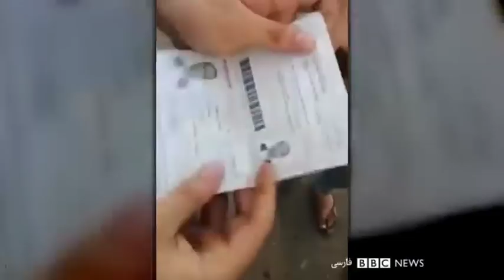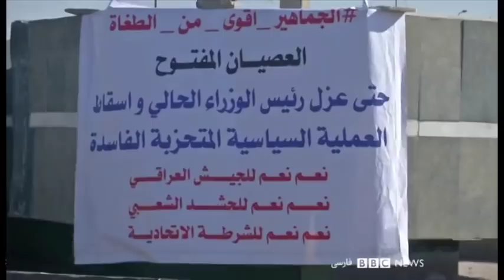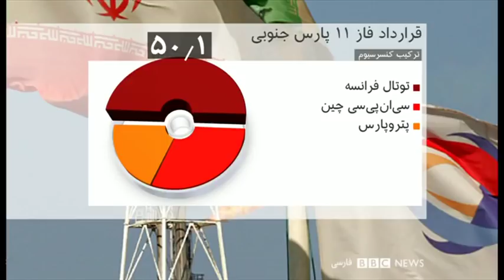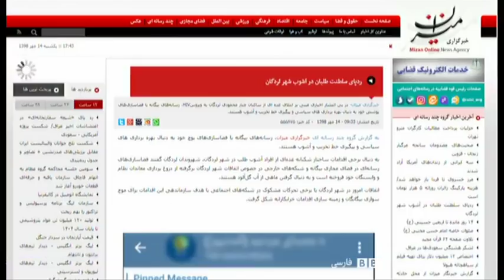شصت دقیقه - خبر، تحلیل و گزارش - ۱۴ مهر ۹۸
عراق در چنبره ی خشونت. کار ایران است یا اسرائیل؟
قیس قریشی و ادی کوهن به این سوالات در شصت دقیقه امشب پاسخ می دهند